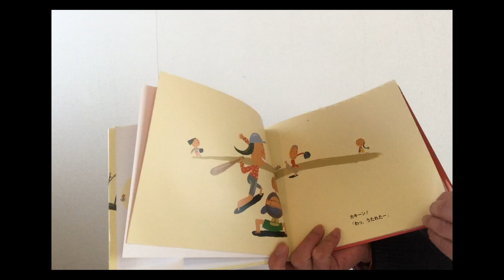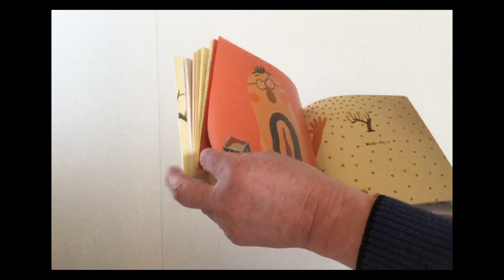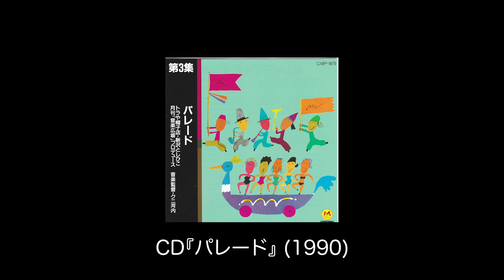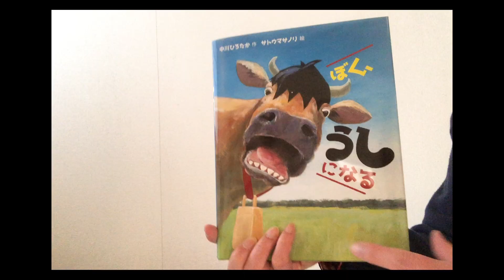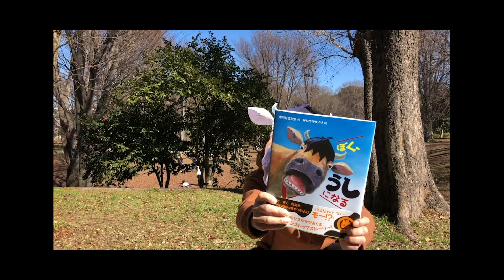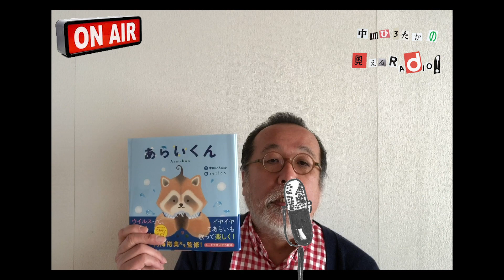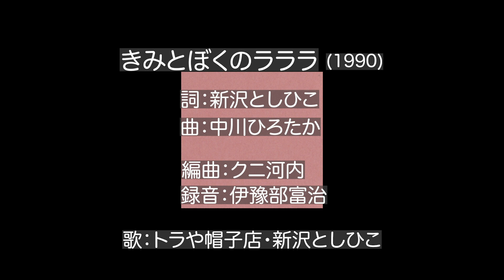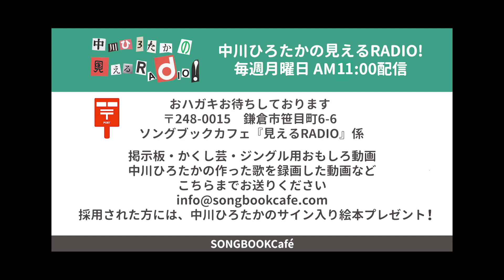見えるラジオ#43 [2021.2.1] 節分。『おにはうちでひきうけた』。絵本『おにはうち』。新刊絵本『ぼく、うしになる』。バイエル他。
毎週月曜配信！中川ひろたかの見えるラジオ！
2/1（月）第43回の放送。
節分。『おにはうちでひきうけた』。絵本『おにはうち』。
新刊絵本『ぼく、うしになる』。バイエル他。

2021年2月11日（木・祝） 14：00～（見逃し配信あり）
『あらいくん』発売記念！
中川ひろたか”オンライントーク＆サイン会”
サイン会は、先着50名限定！ご予約はお早めに！

中川ひろたかとしっぽり呑むリモート居酒屋、
接待を伴う居酒屋『ひろ坊』。
詳細・予約ページはこちら

『楽譜・新沢としひこ&中川ひろたか ソング』（ドレミ楽譜出版社）

『第7集　ポケットに歌をつめて』（クレヨンハウス）

『ピーマン村シリーズ　おにはうち!』（童心社）

『YO YO YO』（ソングレコード）

『第3集　パレード』（クレヨンハウス）

『ぼく、うしになる』（フレーベル館）

『第4集　ハロー!』（クレヨンハウス）

『レッツ!ヒネるズ』（ソングレコード）

【過去の放送】
ヒネるズ『好きにならずにいられない』
新沢対談『海ボウズ山ボウズ』落語『コアラ』

新刊絵本『あらいくん』読み聞かせ＆メイキング話。

新春リクエスト大会。

わすれんぼうのサンタ「せいせき」ディスプレイ。

メールでもリクエスト受け付けます号。

「見えるラジオ」公開生放送。「ヒネるズ」生配信ライブ。

新企画『うたおう１こどものバイエル』

「フロシキでピロシキ」競争。『キャベツはキャッ』秘話。

絵本よみきかせやしょう！『くまのこさん３きょうだい』

『大きな樫の木の下で / Gel』『まんまる』

「風邪ひきのゴーシュ」のMGQ演奏音源をプレイ